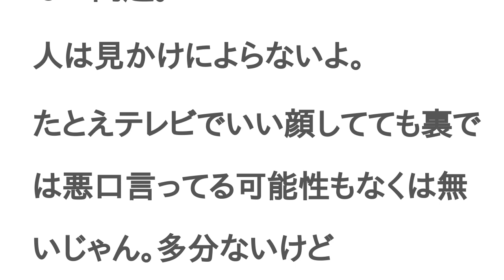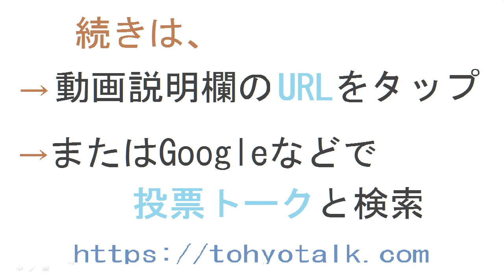NiziUリマとTWICEミナはどっちが性格いい？【投票結果】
NiziUリマ と TWICEミナ はどっちが 性格いい？というテーマの投票結果です。

どっちかというとリマ
現在で明るく好感持てるから。
絶対リマちゃんのほうが性格いいわ
性格がいいか悪いかはその子たちと関わっている人じゃないとわからない問題。
人は見かけによらないよ。
たとえテレビでいい顔してても裏では悪口言ってる可能性もなくは無いじゃん。多分ないけど
じゃあその2人の性格ぜーんぶ知ってるわけ？
じゃあなんで投票してんの？
リマちゃん良さそう〜
明るいし面白いリマ
リマも性格いいよね！
リマでしょう
リマちゃんは良い子
リマ大好き💕
リマちゃん可愛い、美人、性格いい、ラップ上手い　最高‼︎
リマ性格いいですよね！！
リマは陽キャ。ミナは大人しい
リマ話しやすいな〜
リマで間違いない❣️
ミナの方が投票多いwww
ミナペンくそ